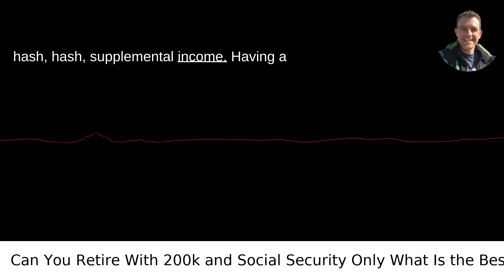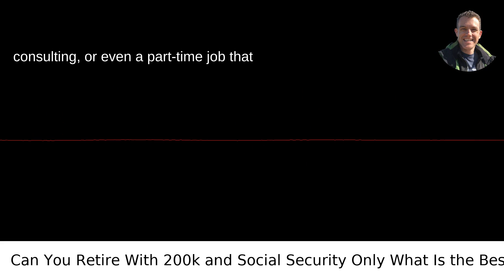Can You Retire With 200k and Social Security Only What Is the Best Scenario?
I answered this question on Quora My video answer to the question: Can An Individual Retire With 200k And A Social Security Check Only What Would Be The Best Scenario For Him?